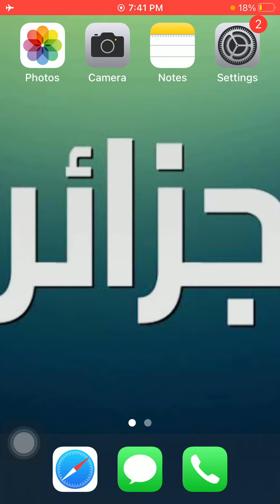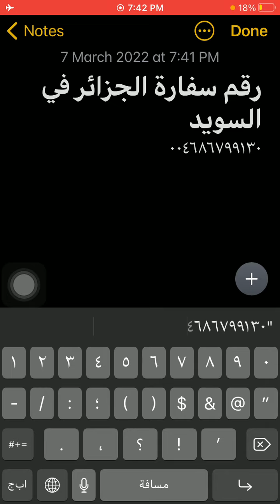رقم سفارة الجزائر فى السويد